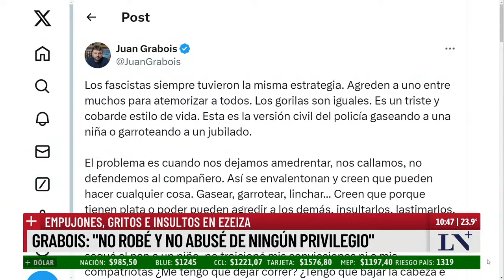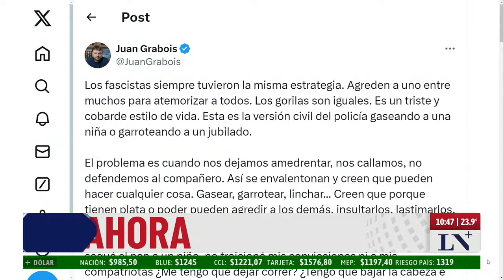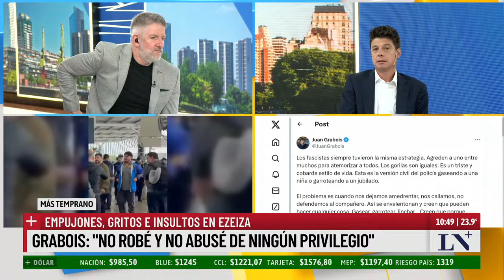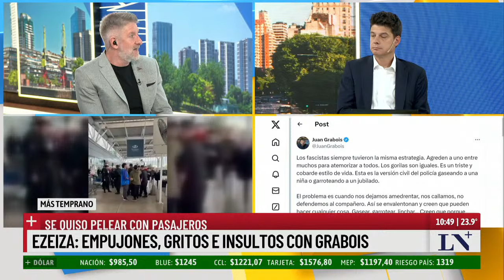"No robé ni abusé de ningún privilegio": el descargo de Grabois tras los incidentes en Ezeiza